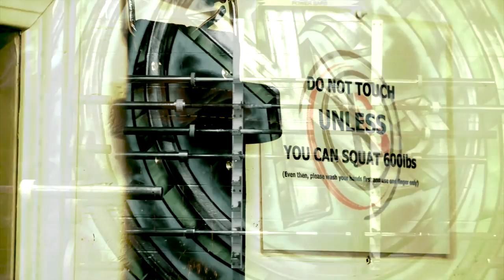Just another weekend for us at X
The Xconditioning Power Team Saturday/Sunday training. Having fun doing what we love.